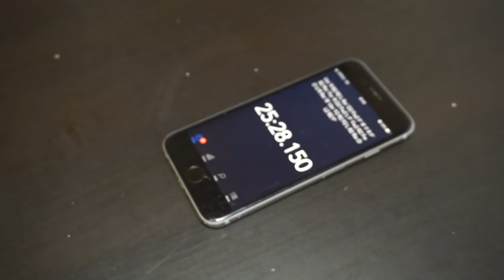Solving the 4x4 Blindfolded - First Try Ever! *AMAZING*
OMG Guys I can't even go to sleep now!
Is this the first ever 4x4 solved blindfolded first try?
I am soo happy right now, that I did it with the first try in my life. Incredible. Amazing. Astonishing. :D

This is what I had to remember to solve the 4x4 blind
All the CAPS are the letters I had to transform into words in order to remember them.
(LATVIANS will understand it):
• Centers: QuCe ēda NUudeles un teica ER ja VOnnā lika BiKses. GUsts GaTavojās XTreeme pārgājienam

• Wings: EQual NaMi bija FotO, DaHārā LoBījās JAV ryan Williama āda. XCountry skrēja VaRdes un blakus SerGejs KāvāS RiPodams pa gRavu

• Corners: paulis kapāja QuaKe un iešāva FeiCā vienam LOHam Cižikam